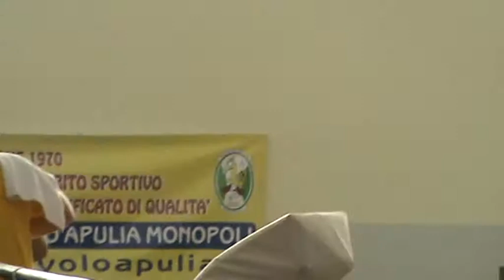Muay Thai -Luigi Romano - Team Sansone - Mola di Bari -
Fase Regionale Muay thai - Monopoli - Kombat League -
Luigi Romano - Team Sansone . Mola di Bari (Ba) Angolo Rosso